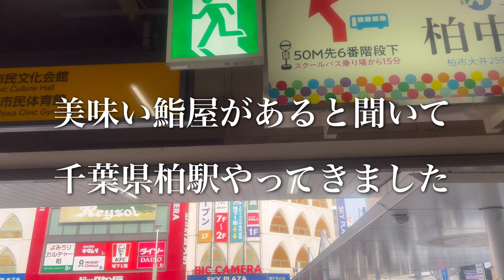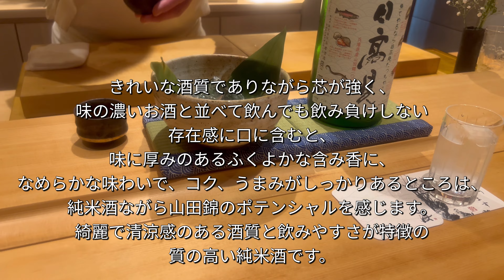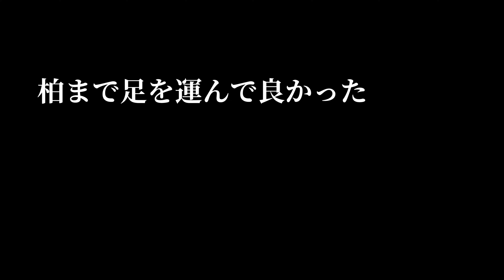大将永山庄蔵さんがおりなす、鮨と料理にかける愛情が心を掴んで離さない！千葉県柏駅に誕生した鮨匠海すしたくみ